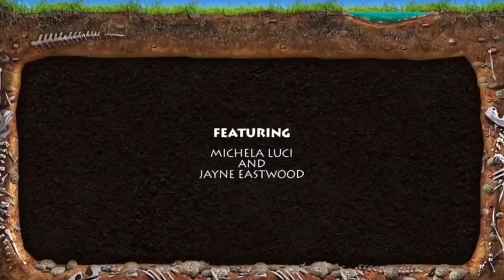Dino jardín/Dino garden en español part 4